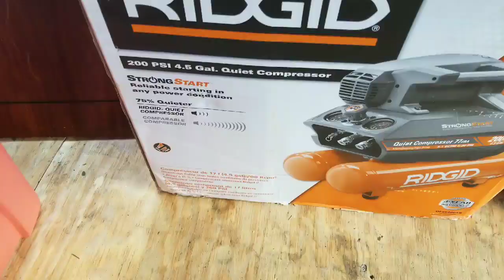solo at the flea again 10/9/21